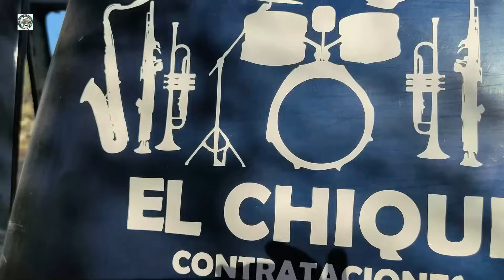un tarrayazo de 50 tilapias y se hizo la mega fritanga con varios amigos en este lago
con un mega tarrayazo de 50 tilapias hicimos la fritanga con varios amigos